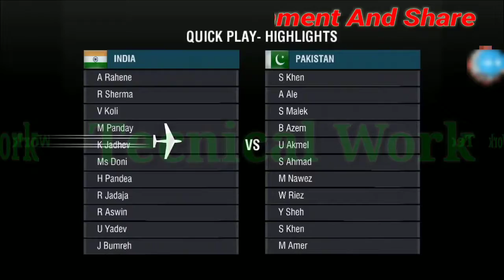Wcc2 Full information | 2017